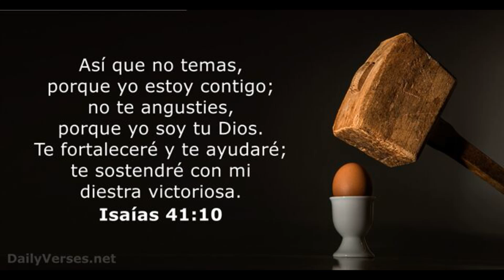YERMIN MERCEDES Castiga A Las Aguilas Con Batazo Y Epica Jugada En LIDOM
lidom
aguilas
licey
leones
toros
estrella .
gigantes